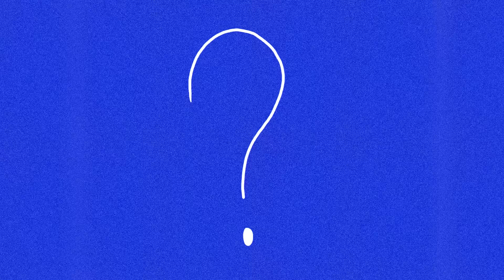LLANE habla sobre LA PRESIÓN DE ENTRETENER POR OBLIGACIÓN - Human Of Interest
➤ Conocemos un lado más humano de Llane y nos habla de los retos que la vida le ha presentado: sus etapas, preocupaciones, ansiedades y cómo ha aprendido a dejarse ser y vivir la vida. Lo que es sentir la presión de las esclavitudes que vamos cargando a lo largo de la vida.

HUMAN OF INTEREST ES:

Todos somos un caso sin resolver, y aqui buscamos investigarnos. Todos hemos sido testigos de los triunfos y del caso de éxito de cada uno de nuestros invitados, ha sido evidente, pero queremos indagar más en su trasfondo humano.
Hablaremos de esas cosas que no se suelen tocar en público, de las que no se suele preguntar, ni mencionar. Buscando profundidad, viendo, por primera vez, lo que está en la sombra, en la evidencia que, intencionalmente o subconscientemente, evadimos. Será una interrogación cálida y divertida, en donde nos mostrarán su evidencia más cercana al corazón, con ayuda de testigos que los aman, y escucharemos sus propios testimonios sobre quiénes son.

NUESTRO INVITADO:
LLANE.

✩ Escucha Human Of Interest en todas las plataformas ✩

✩ Escucha Bilateral, nuestro podcast ✩
Gratis, sólo por Spotify.